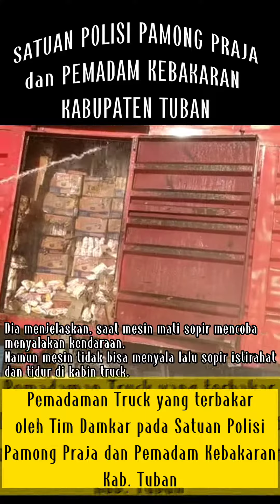Penanganan Kebakaran Truck oleh Tim Damkar pada Satuan Polisi Pamong Praja & Damkar Kab.Tuban